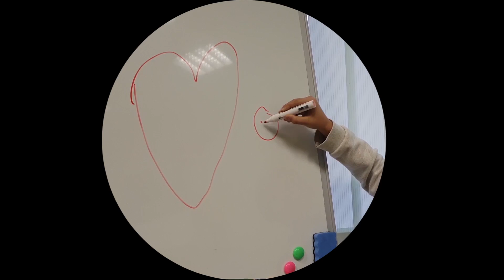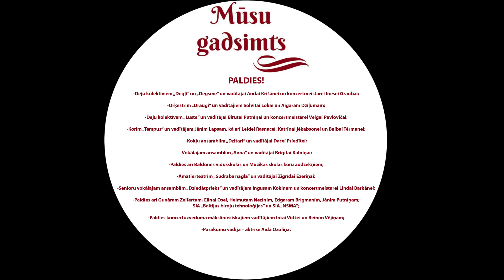Svētku koncertuzvedums "Mūsu gadsimts"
17. novembrī Baldones Sporta kompleksā ar svētku koncertuzvedumu "Mūsu gadsimts" tika atzīmēta Latvijas simtgade un apbalvots Baldones novada Goda pilsonis Rihards Snikus.
Koncertu atklāja domes priekšsēdētājs Raimonds Audzers. Pēc viņa simtgades svētku sveiciena klātesošajiem tika godināts šī gada Goda pilsonis Rihards Snikus.
Pasākuma turpinājumā, atzīmējot vēstures nozīmīgākos mirkļus, cauri gadu desmitiem ar dziesmām, dejām un burvīgu instrumentu spēli mūs veda Baldones novada mākslinieciskie kolektīvi un viņu vadītāji - vidējās paaudzes deju kopa "Degsme", senioru deju kolektīvs "Degļi", jauktais koris "Tempus", jauniešu simfoniskais orķestris "Draugi", koklētāju ansamblis "Dzītari", deju kolektīvs "Luste", vokālais ansamblis "Sona", amatierteātris "Sudraba Nagla", senioru ansamblis "Dziedātprieks", kā arī Baldones vidusskolas un Baldones Mūzikas pamatskolas audzēkņu koris. Koncertuzveduma īpašais viesis - Latvijas Nacionālās operas un baleta māksliniece Baiba Tērmane, vakara vadītāja - aktrise Aīda Ozoliņa.